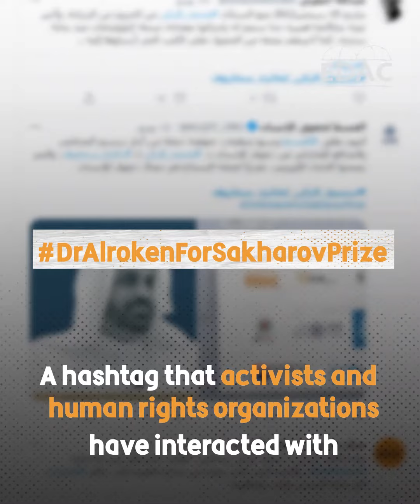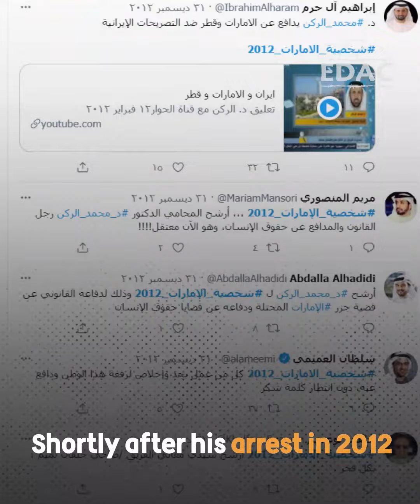For Al-Roken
We have launched a campaign for the DrAlrokenForSakharovPrize in collaboration with seven human rights organizations, many have shown solidarity with us and these are their voices, who knows? Maybe it will save Dr. Al-Roken and his companions from the injustice.